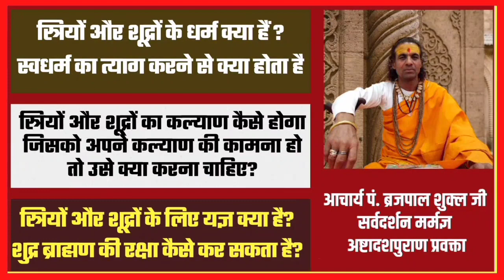स्त्रियों और शूद्रों के धर्म एवं उनके कल्याण का मार्ग | स्त्रियों और शूद्रों के लिए यज्ञ क्या है?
"हिन्दुओं के सर्वोच्च गुरु जगद्गुरु शंकराचार्य भगवान् की जय"

"जगद्गुरु शंकराचार्य अनुसंधान एवं प्रशिक्षण संस्थान" के आधिकारिक यूट्यूब चैनल पर आपका स्वागत है।

1. स्त्रियों और शूद्रों के धर्म क्या हैं ?
2. स्त्रियों और शूद्रों का कल्याण कैसे होगा?
3. जिसको अपने कल्याण की कामना हो तो उसे क्या करना चाहिए?
4. स्वधर्म का त्याग करने से क्या होता है
5. स्त्रियों और शूद्रों के लिए यज्ञ क्या है?
6. शुद्र ब्राह्मण की रक्षा कैसे कर सकता है?

जिज्ञासा समाधनकर्ता आचार्य- आचार्य पं. ब्रजपाल शुक्ल जी

●▬▬▬ஜ۩۞۩ஜ▬▬▬●

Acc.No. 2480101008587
IFSC-CNRB0002480
●▬▬▬ஜ۩۞۩ஜ▬▬▬●

●▬▬▬ஜ۩۞۩ஜ▬▬▬●

●▬▬▬ஜ۩۞۩ஜ▬▬▬●

धन्यवाद
मीडिया सञ्चालक
जगद्गुरु शङ्कराचार्य अनुसंधान एवं प्रशिक्षण संस्थान
वृन्दावन मथुरा
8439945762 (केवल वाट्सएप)